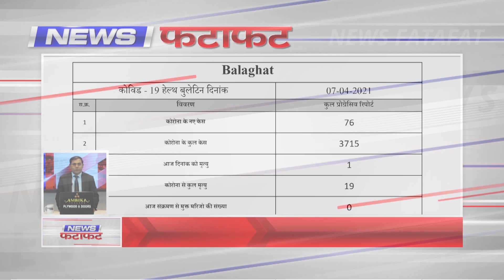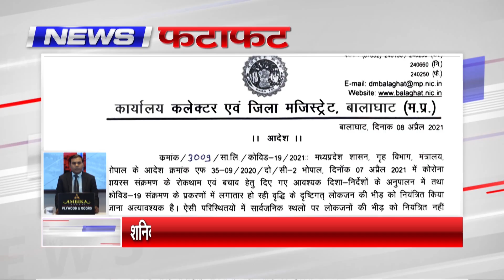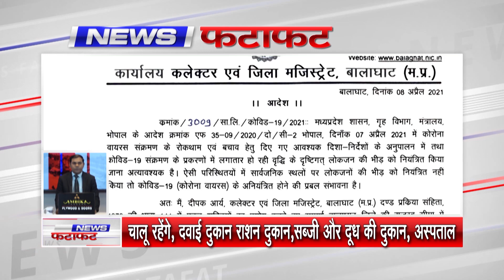देखिये जिले की सभी अहम खबरें 5 मिनट में ! न्यूज फटाफट - SUPER FAST PADMESH 24X7 BALAGHAT 08/04/2021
padmeshnewsbalaghat
balaghatnewspadmesh
balaghatpadmeshnews
balaghatnews
padmeshnewstoday
balaghatlockdown
coronapositivebalaghat
padmeshnews